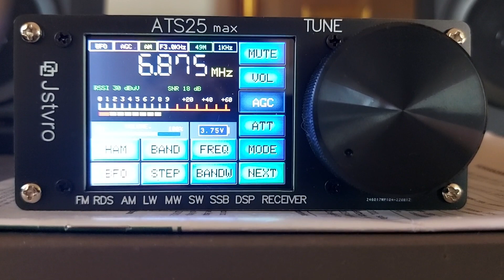6875 Khz AM, Radio Europe